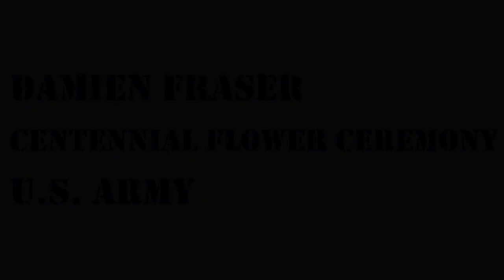Voices of Freedom Project Veterans Oral History of Damien Fraser